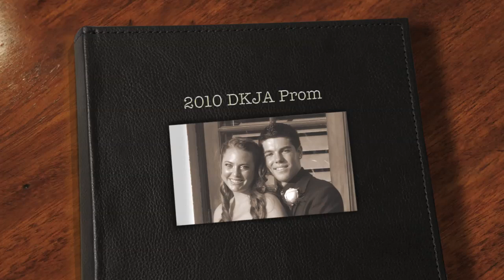DKJA Prom 2010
Sorry about the lack of music - the YouTube Nazi's won't let it have audio!